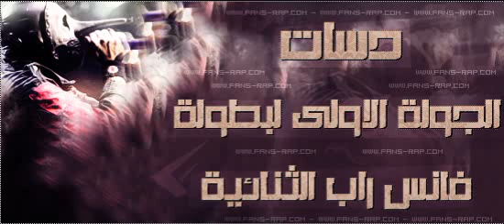Mste-face to face-Kani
بطولة الفانس الثنائيه